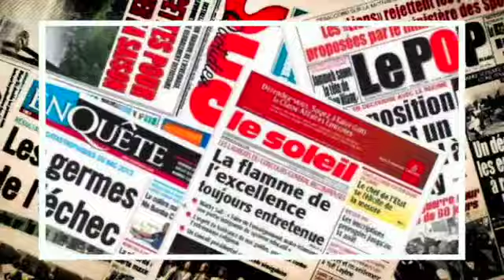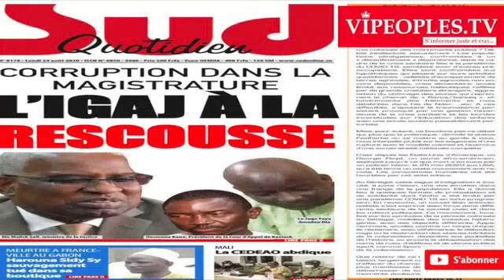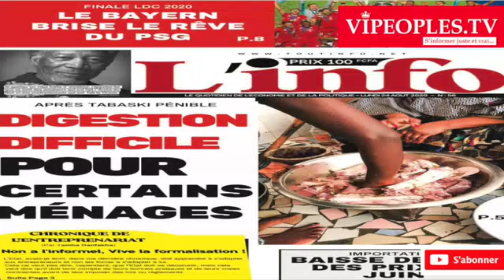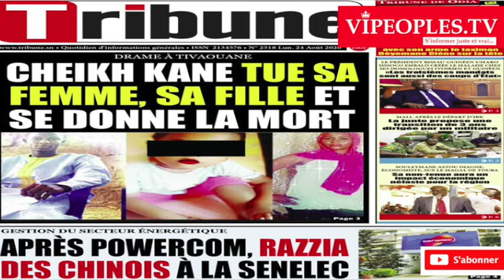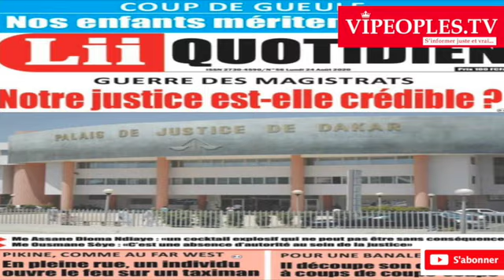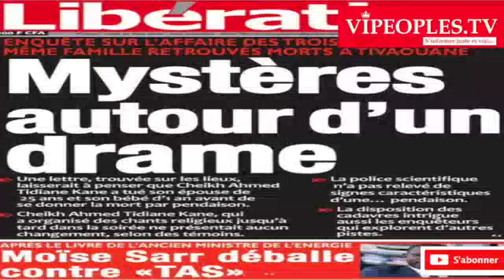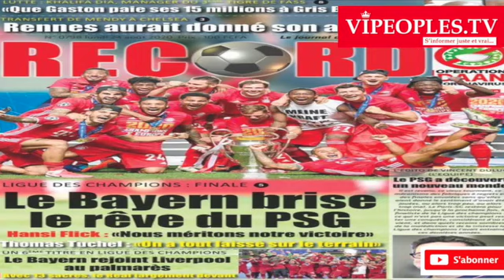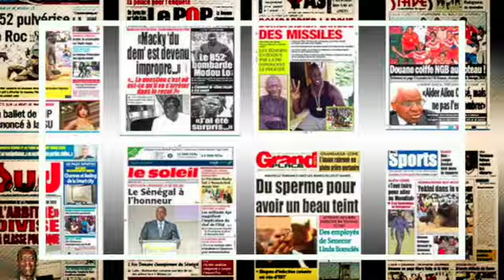REVUE DES TITRES PAR TANGE A LA UNE DES QUOTIDIENS DU LUNDI 24 AOÛT 2020